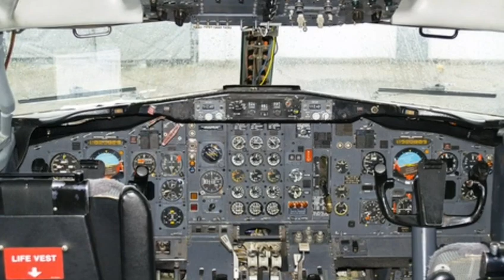ಪೈಲೆಟ್ಗಳ ಸಂಬಳ ಎಷ್ಟು ಗೊತ್ತಾ?what is salary of pilot in india in kannada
ನಮ್ಮ ಭಾರತದ ಪೈಲೆಟ್ ಗಳ ಸಂಬಳ ಎಷ್ಟು ಗೊತ್ತಾ   what is salary of pilot in india in kannada